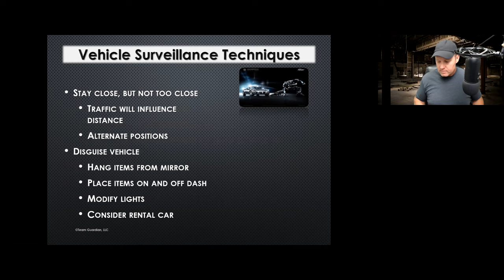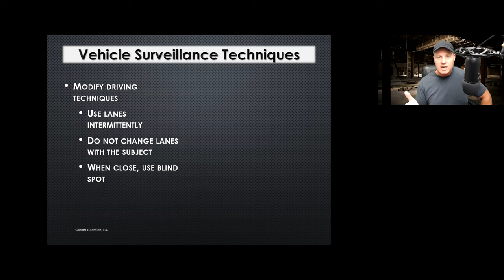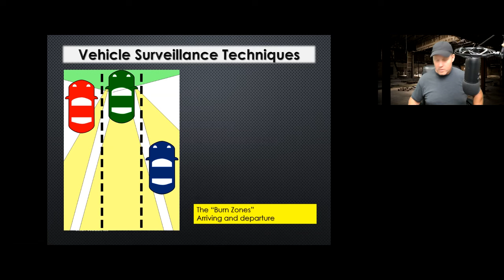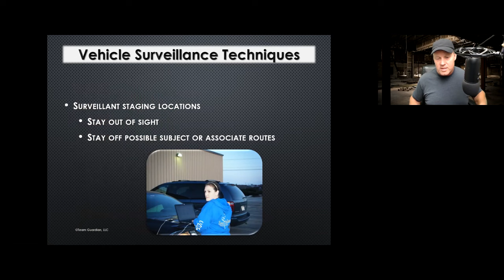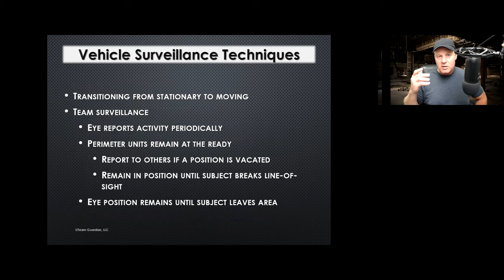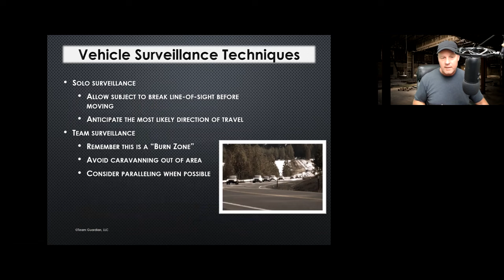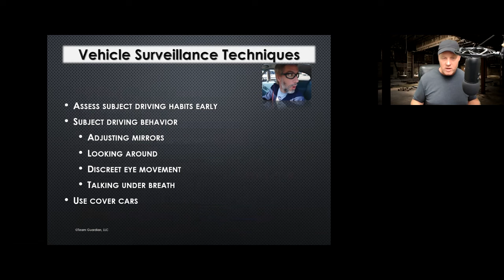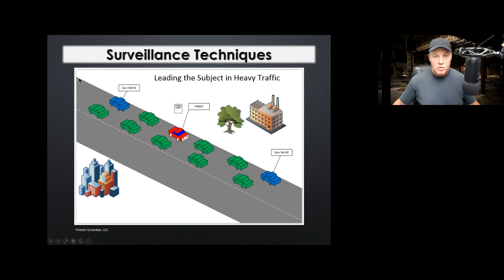Covert Surveillance - Vehicle Techniques - Expert Tips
THE BEST INTEL ON STREET CRIME YOU CAN GET FROM AN OPERATOR AND AUTHOR ON DRUG INVESTIGATIONS, COVERT SURVEILLANCE, AND PERSONAL PROTECTION WHO HAS SPENT NEARLY THREE DECADES NAVIGATING THE DARK CORNERS OF THE CRIMINAL UNDER-WORLD. We’re the husband-wife team that has trained 1000’s of our nation’s elite military, police, and security operators on covert surveillance and counter-surveillance techniques, AND WE WANT TO HELP YOU!

Master Surveillant publishes videos to help law abiding citizens and law enforcement learn about street crimes and drugs and how to safely navigate and survive in hostile environments. I support law enforcement that supports and defends our constitutional rights!

MASTER SURVEILLANT HELPS THOSE COMMITTED TO FIGHTING EVIL BY:
Exploring the dark underworld of street crime from a street detective’s perspective.
Seeking the truth through facts rather than emotional rhetoric in street crime that is being politicized and agenda driven.
Providing uncensored and transparent explanations and facts about how evil operates on the street.

Our safety and security has never been at greater risk. Mob rules, and law and order, and Justice is in the rear-view mirror. Police officers are under attack at all levels and are vacating an honorable profession at levels we have never seen. This hostile environment is here for the duration, and YOU must learn the street skills necessary to navigate this society you once thought safe.

Master Surveillant provides citizens and law enforcement with information, street crime news and updates, street crime outlook, personal protection strategies, techniques and tactics and other help to level the playing field. The public faces of Master Surveillant are Darin Fredrickson, CPP and Mary Fredrickson.

I served 20 years in law enforcement working in my agency's Major Offender Unit, assigned to the Repeat Offender Program's (ROP) Surveillance Team.

I also served as a provisional Drug Enforcement Administration (DEA) Clandestine Drug Laboratory task force member. Previously, I served on the Homicide/Drug Task Force, and as a Detective assigned to my department’s Drug Enforcement Bureau. I have over 25 years of surveillance experience in thousands of physical and technical surveillance operations involving private, corporate, and criminal cases.

I coauthored the books Applied Police and Fire Photography, Terrorist Attacks, Racial Profiling, Fundamentals of Physical Surveillance, Street Drug Investigation, and Fundamentals of Civil and Private Investigation. I have authored several criminal justice articles for various publications. My books are available at most online bookstores.

WARNING: The instructor cannot guarantee your safety through the use, or misuse, of the techniques in these videos. By viewing these videos and its contents you indemnify and hold Team Guardian, LLC free and harmless from any and all claims, liability, loss, damage, and/or expenses arising out of your participation in any training sessions, or demonstrations via video, media or in person, put on by Team Guardian, LLC. By viewing these videos and its contents you indemnify and hold Team Guardian, LLC free and harmless from any and all claims, liability, loss, damage, or expenses arising out of your possession, use, or misuse of any information, methods or products provided to you by Team Guardian, LLC. This includes but is not limited to, any special, indirect, incidental or consequential damages or injury of any kind (including but not limited to life, limb, personal or business income, physical damages, or any other losses whether or not foreseeable).

MASTER SURVEILLANT CATEGORIES: street drugs, street crime, covert surveillance, physical surveillance, technical surveillance, counter-surveillance, personal protection, staying safe, crime avoidance, mastering your surroundings, covert ops planning, defending your home, defending your family, tactical driving, evasive driving, escaping an attack, Master Surveillant Mindset.